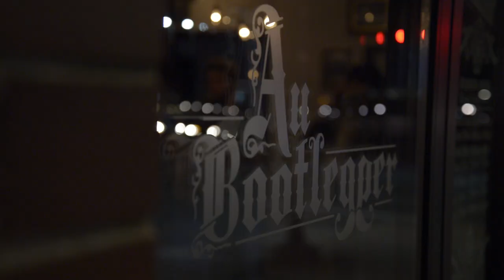Tournée acadienne 2018 - Carpe Diem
Making off de notre tournée Acadienne.
Merci a:
Festival Coup de coeur Francophone - Montréal
Librairie St -Jean-Baptiste - Québec
FrancoFête - Moncton
Grain de Folie - Caraquet
Le Bootlegger - Bathurst
Le Nid du Héron - Charlo